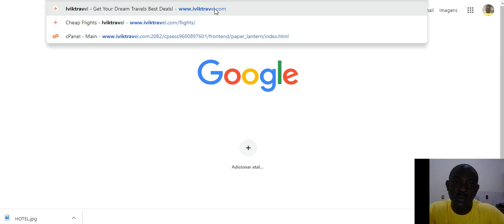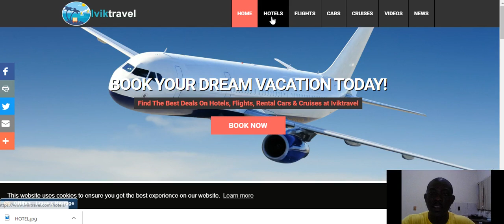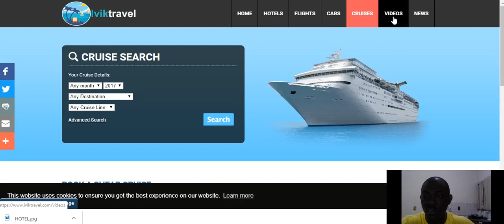MEN BON WEBSITE POUW FÈ REZÈVASYON OTÈL E POUW KA ACHTE BIYÈW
video saa ap moutrew yon web site pouw ka achete biyèw ak fè rezèvasyon otèl ou.